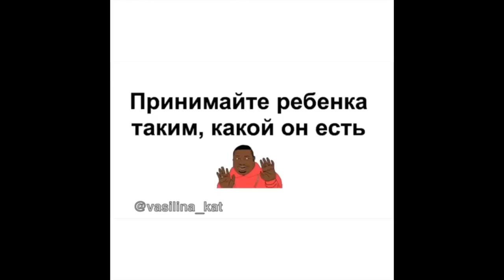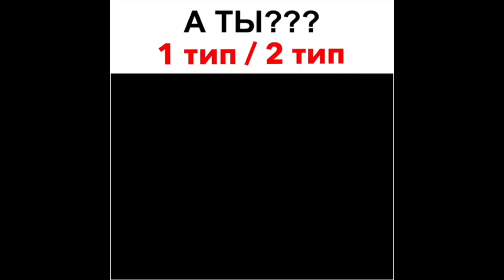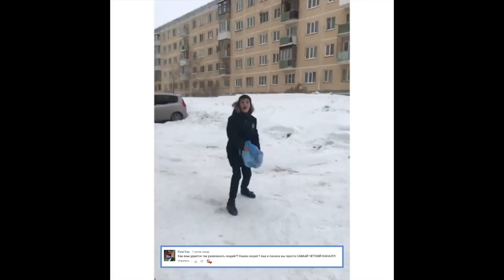Василина Катаева [Vasilina_kat] - Подборка вайнов #9